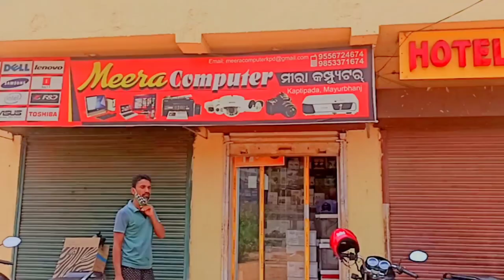Laptop Unboxing New Santali Vlog Video 2021//MistiRaj Production